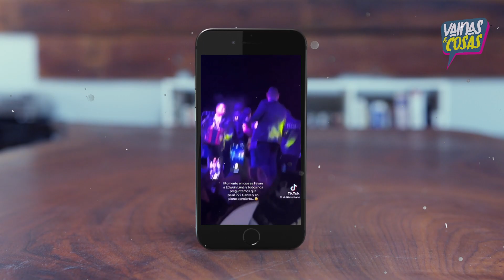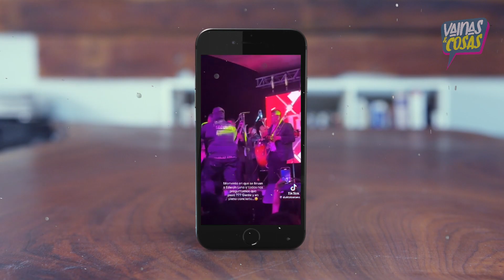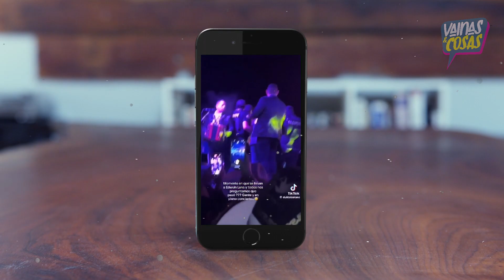Edwin Luna es sacado del escenario por la policía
Todo parecía una presentación habitual de Edwin Luna, cuando ocurrió lo inesperado.